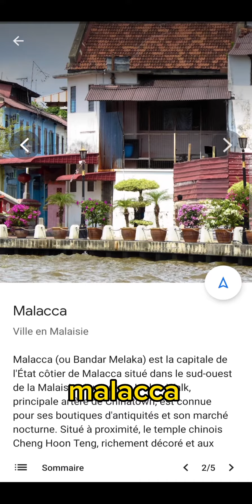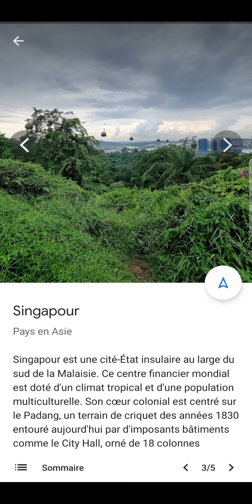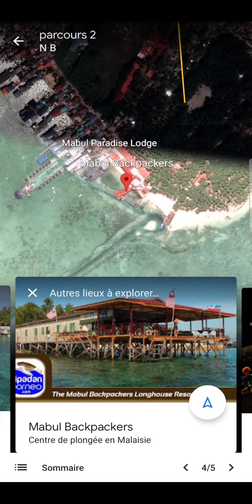Parcours N 2 : Aventurier Malaisie